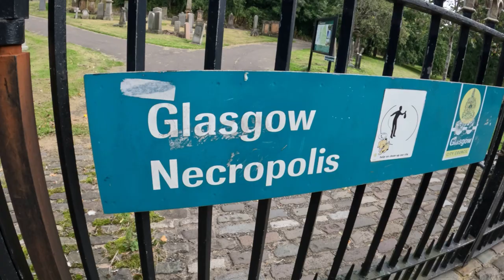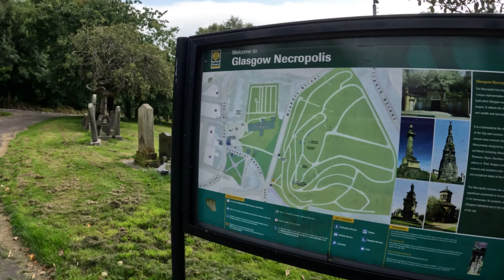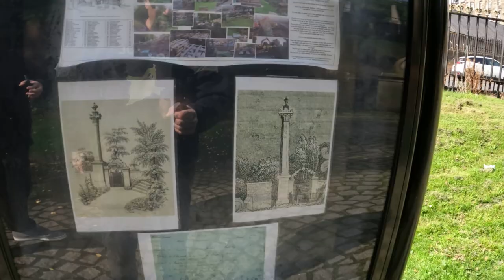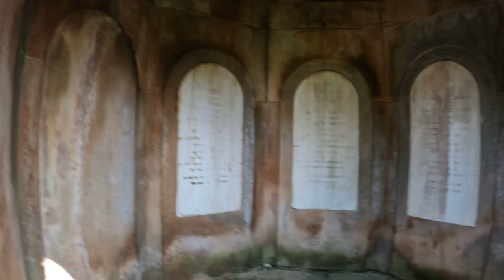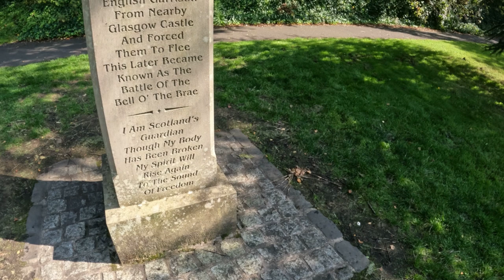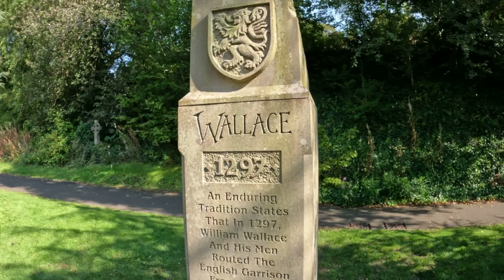Glasgow Necropolis Cemetery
I visit the largest cemetery in Glasgow, The Necropolis. I am joined by Mark from West London Paranormal.